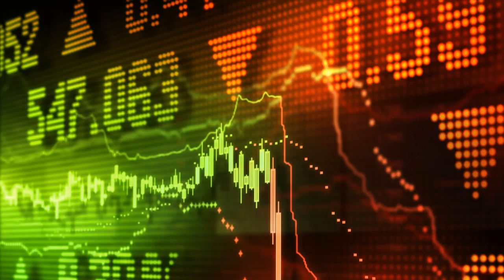During The Economic Reset People Are Going To Feel The Pain Of A Collapsing Economy Andrew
Today's Guest: Andrew Hoffman Miles Franklin Precious Metals And Global Investment Strategies Most of artwork that are included with these videos have been created.

Thanks for ing.

Thanks for ing.

During The Economic Reset People Are Going To Feel The Pain Of A Collapsing Economy Andrew Hoffman ▻ Help Financial Futures reach 1000 subscribers: .